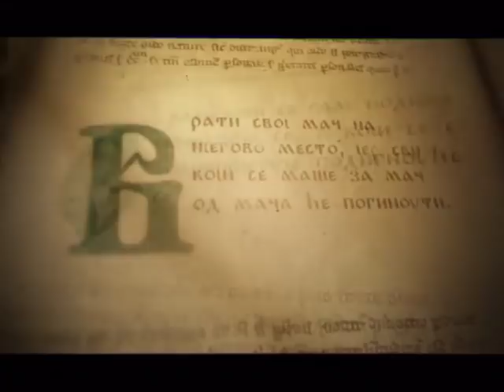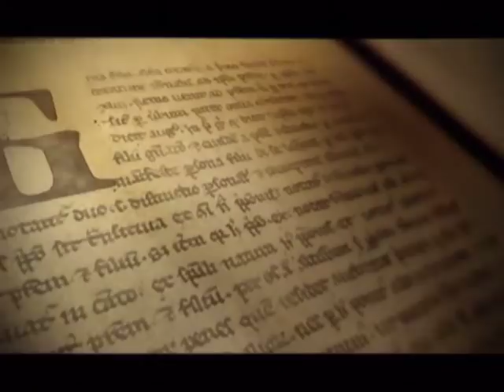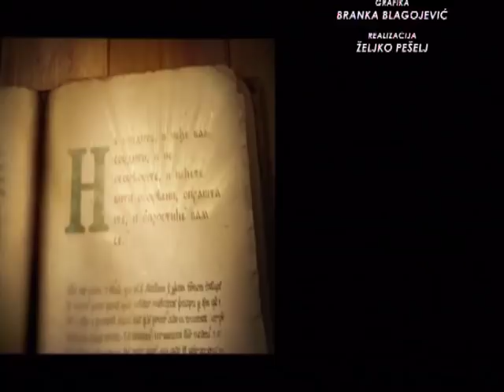SAMO SLOVENSKI SA MILOŠEM STOJKOVIĆEM 12.02.2018.